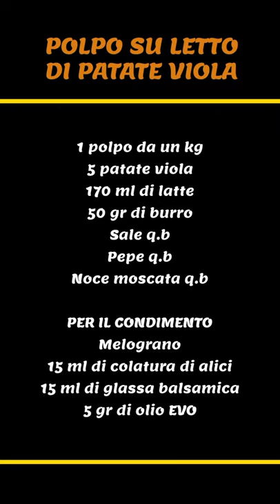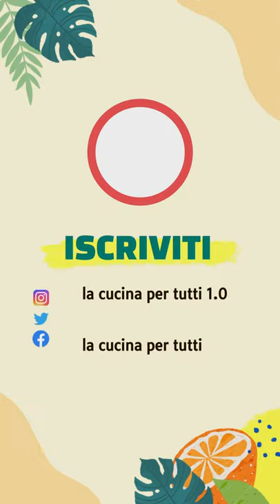Polpo alla piastra su purè di patate viola - (VIDEO SHORT)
INGREDIENTI:
1 polpo da un kg
5 patate viola
170 ml di latte
50 gr di burro
Sale q.b

PER IL CONDIMENTO:
Melograno
15 ml di colatura di alici
15 ml di glassa di aceto balsamico
5 gr di olio EVO

Buon appetito😁